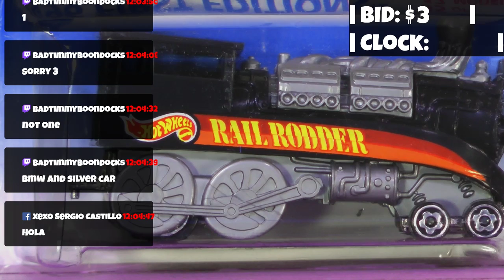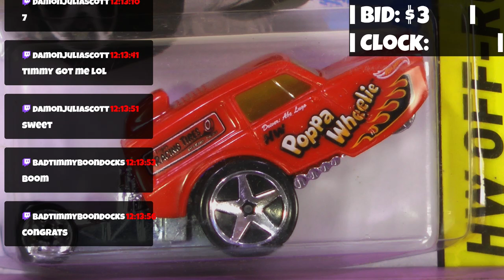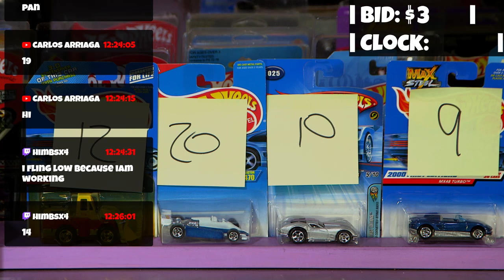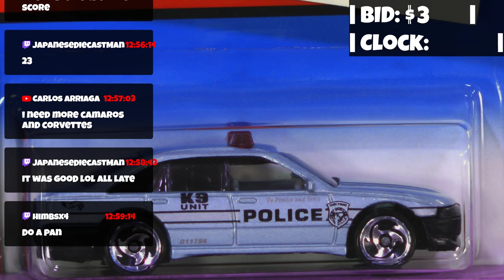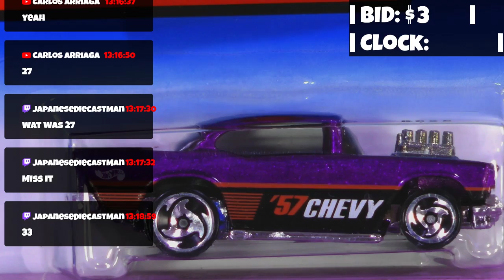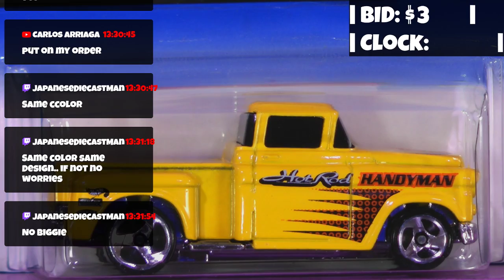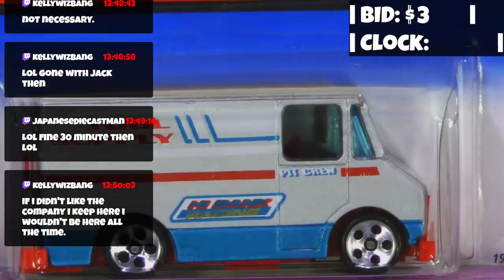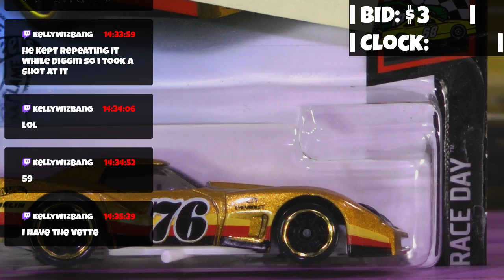DiecastTV Live Diecast Car Auction